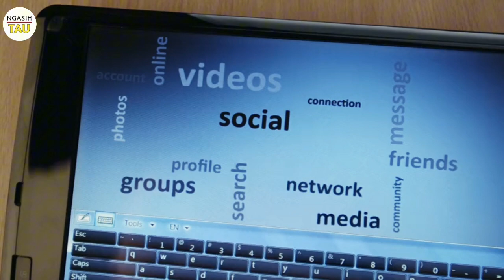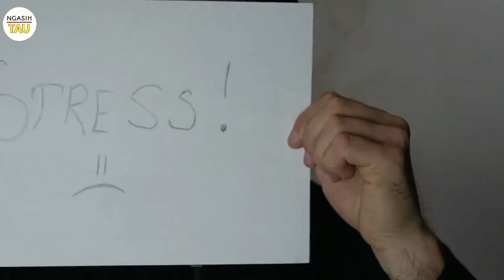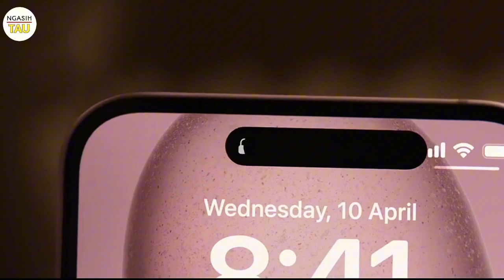Fenomena Aneh !!! HAPE BODOH di eropa di sukai ANAK MUDA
HApe bodoh di sukai di eropa